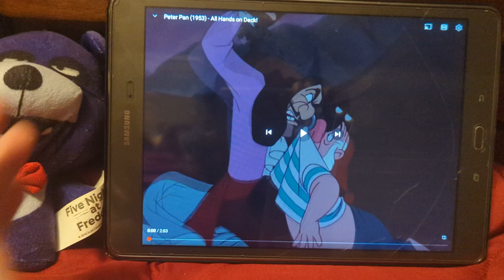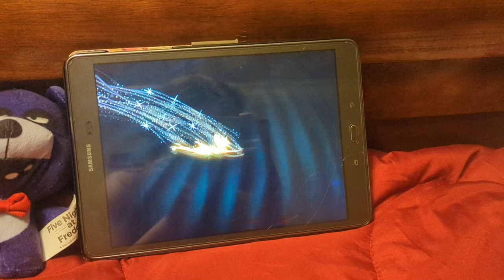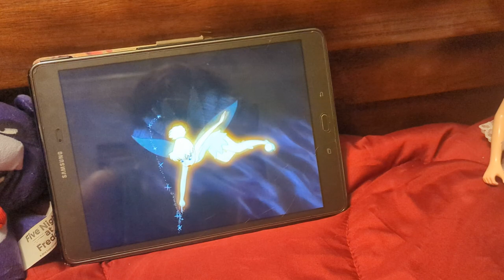woody the cowboy/ Peter pan part 5